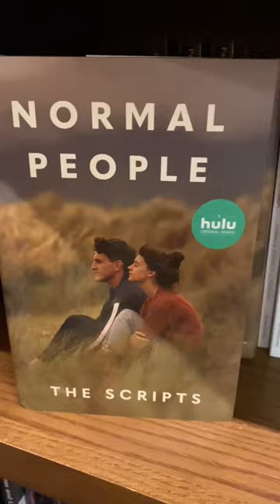books bookstore theatre moviescript movies screenplaywriter dramabookshop